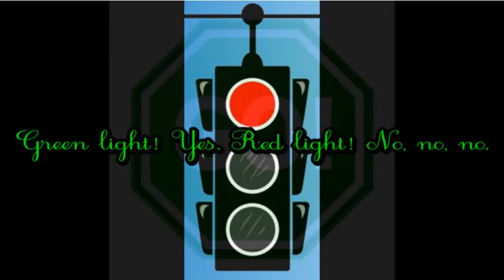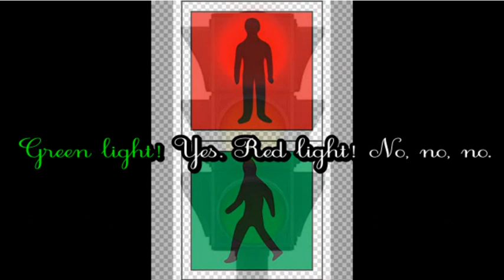Tiny talk 1B Unit 4: In Town - The traffic light song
Tiny talk 1B Unit 4: In Town
Song: The traffic light song
Link: The traffic quiz.